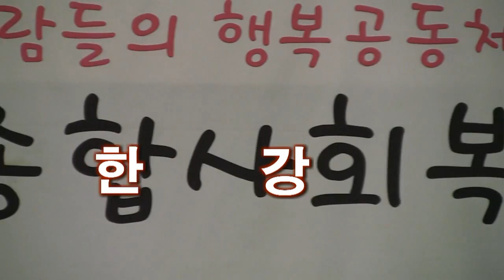가수채용기 한강 (215 어버이날 효잔치공연 '15.05.08 가산종합사회복지관)